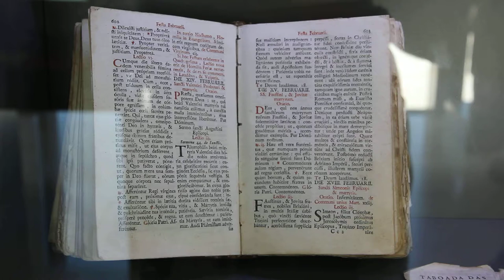Free Stock Footage